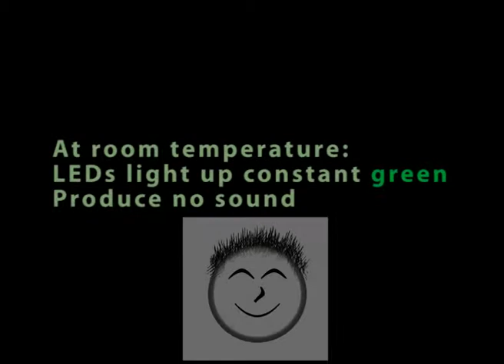Thermometer demonstration (CDPT assignment)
This is a demonstration of my thermometer prototype using a temperature sensor together with the CUI32, an LED strip and a very small speaker. This was programmed using StickOS!